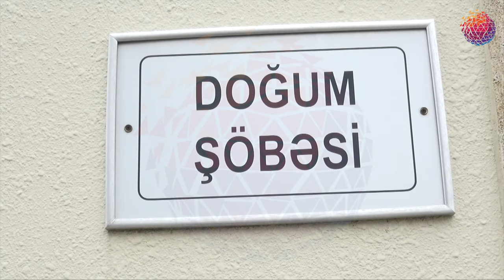Azərbaycanda uşaq doğuş zamanı öldü - Həkim səhlənkarlığı ? ...